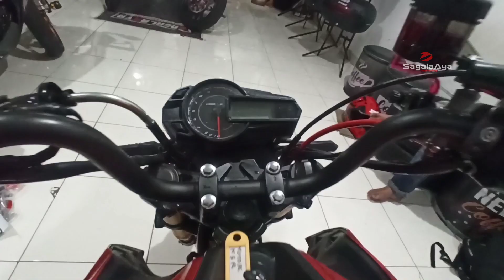Cara Pasang Side Bag Eiger di Kawasaki Z 125 | Concept by Sagalaaya Motoshop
Hallo boskuu...
Pada video kali ini crew kami pasang Bracket dan Sidebag di Motor Kawasaki Z 125 by Sagalaaya Motoshop

1. Bracket SBL 2000 Universal Givi

2. Side Bag Eiger Waterproff

Pasang Box dan Bracket langsung di workshop kami 😊✌

Buat temen temen di wilayah kota bandung yang lagi sibuk atau mager keluar rumah dan mau dipasangin box nya langsung di rumah, boleh banget..
crew sagalaaya motoshop siap membantu dan siap meluncur ke rumah temen temen..

Mau COD BISA,
Mau dikirim kirim BISA,
Mau datang ke toko juga BISA.

Hubungi admin kami aja ya jangan malu malu 😁

Sagalaaya motoshop
Komplek Kurdi Regency
Jln. H Kurdi barat I no. 7B  Tegalega Bandung
*sebrang cendol elizabeth
*sebelah showroom KURDI MOTOR
*sebrang gerbang komplek kurdi barat II